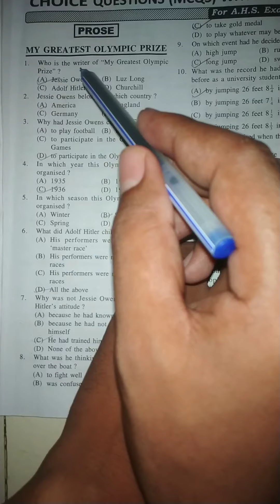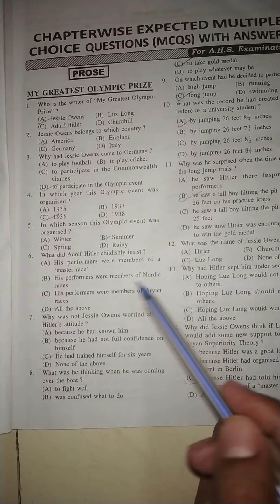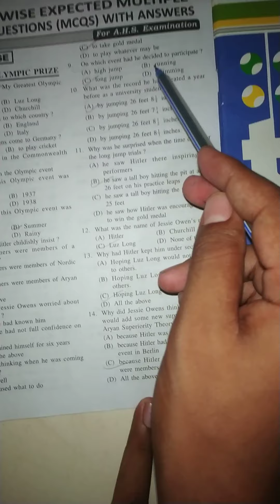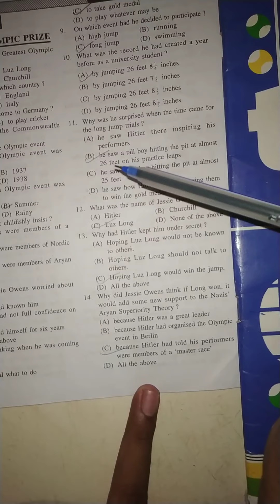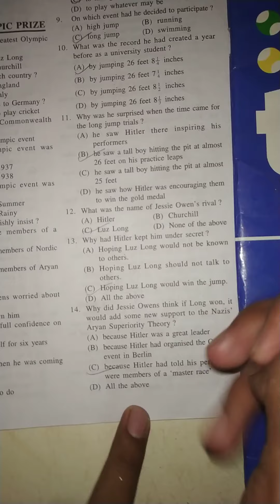My greatest Olympic prize mcqs